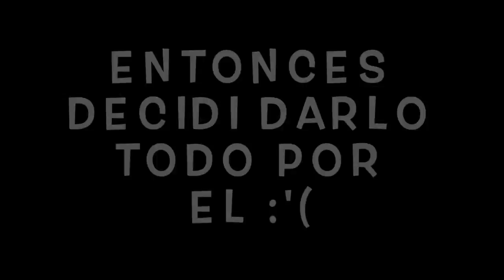ME DA CARRY UN NIÑO DE 9 AÑOS Y SE LE CAE LA CONEXIÓN :(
CLARO QUE SI AMIGOS HE VUELTO AL CANAL Y ESPERO QUE LES GUSTE EL VIDEO :D
LES DEJO MI CANAL DE TWITCH QUE ES DONDE HAGO STREAM ENTRE SEMANA